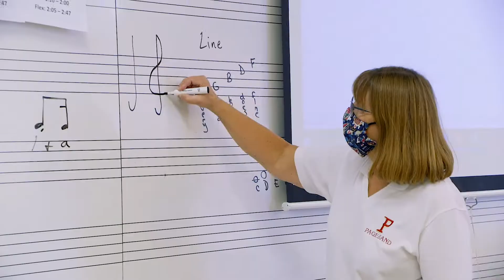Page Middle Students Learn to Hit the Right Note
Band directors at Page Middle are finding an out-of-the-classroom way to teach sixth grade students notes and lines.